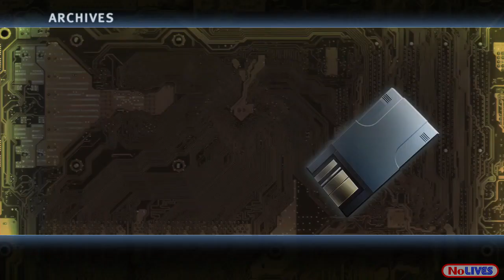Tokyo Jungle - (Ep. 1) "Pomeranians vs Potamus"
starving and desperate, the 2 pomeranians venture out into the concrete jungle, what they find is survival is harder than it seems, especially with such super-fast metabolisms.